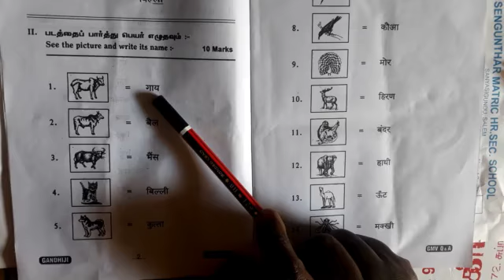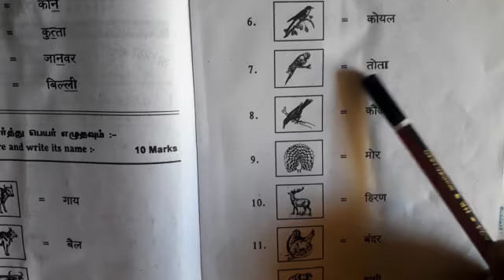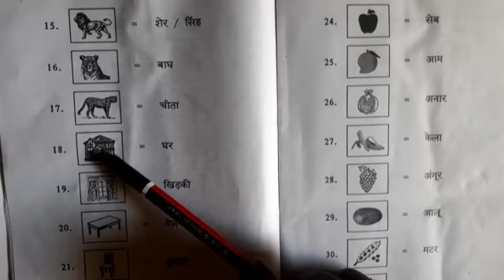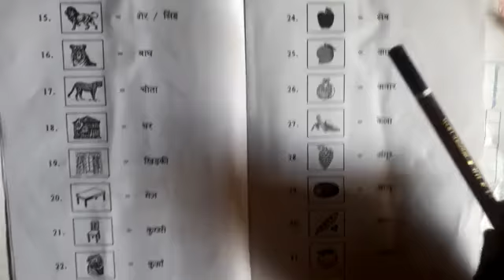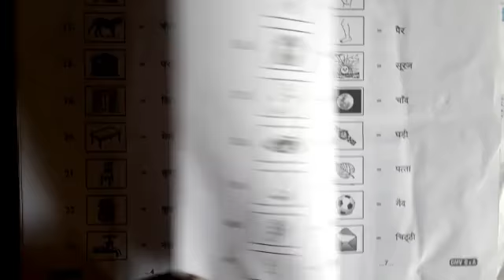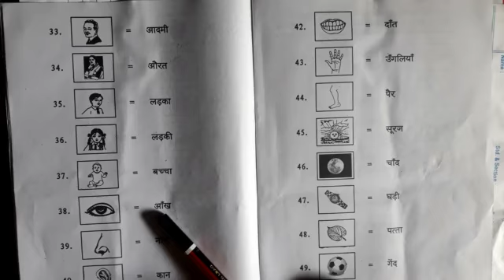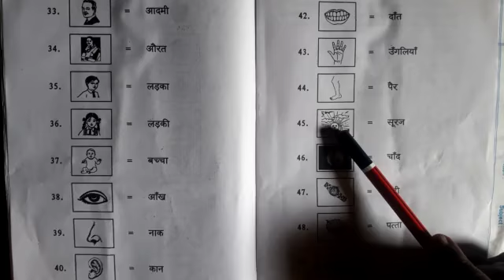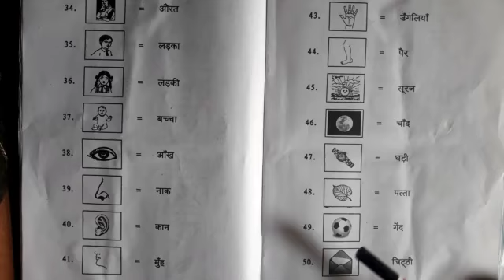PARICHAYA JAN 2023 SEE THE PICTURE AND WRITE ITS NAME :- EASILY SCORE IN 10 MARKS SEE THIS ONE VIDEO